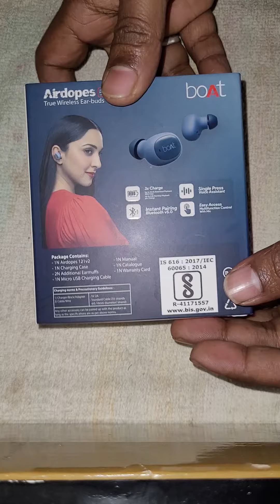Latest unboxing airdopes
which one is best in low price..everything will be cristle clear i this video